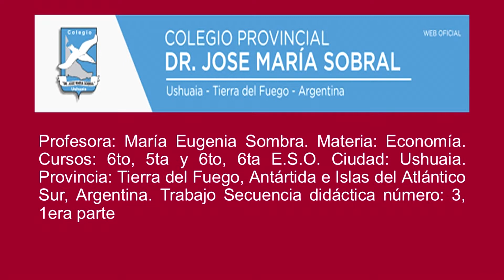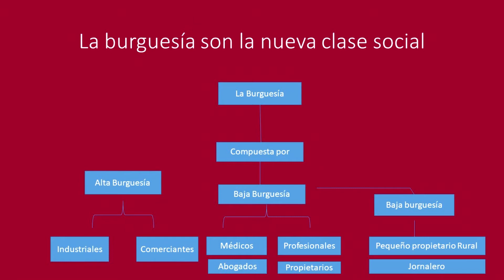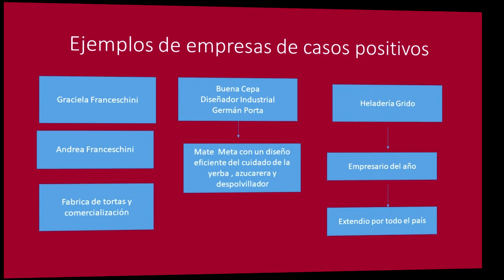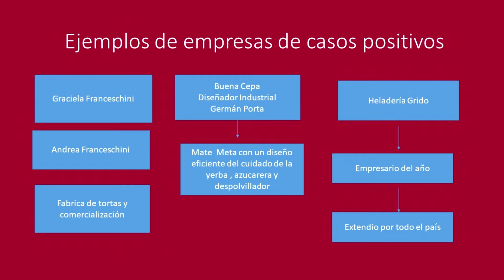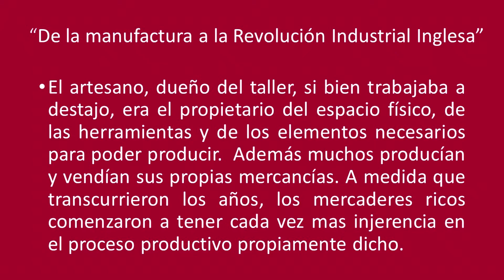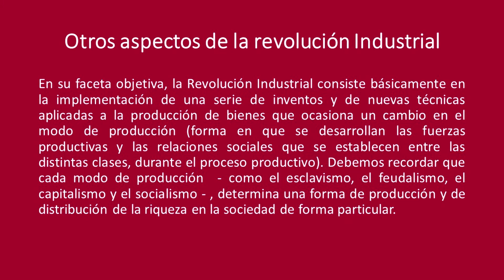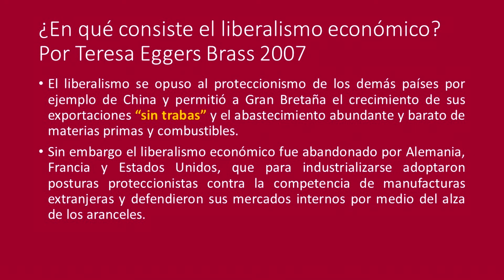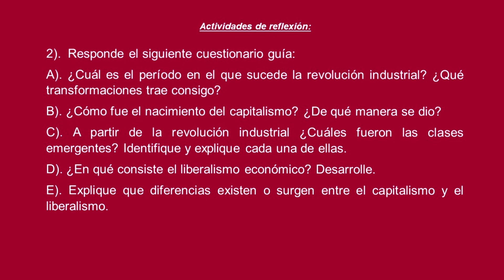Economia desde cero canal Eugenia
Colegio: Doctor José María Sobral. Curso: 6to E.S.O. Temas: Revolución Francesa y Revolución Industrial Inglesa. Capitalismo. Liberalismo Económico.Profesora: María Eugenia Sombra.  Ciudad: Ushuaia. Provincia de Tierra del Fuego, Antártida e Islas del Atlántico Sur. Argentina.